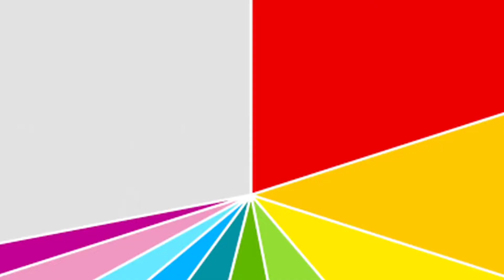Japan in Motion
空手道場の藤本先生が取ってくれたお仕事★🥋
初めての密着取材で、先生との初共演でもあり、おまけにさやちゃんにも出演してもらいました (笑)
3人の可愛いアイドルYuriko、アレちゃん、前田ゆうさんとの神楽坂歩きも楽しかった❗
何より、ブルガリア料理を気に入ってもらって嬉しかった👨‍🍳

An awesome shoot that Fujimoto sensei from the karate dojo found for me!
My first very own feature episode, as well as my first appearance together with sensei on TV, and to top it, Saya got to be in it too!
It was really fun walking around Kagurazaka with the 3 idols Yuriko, Ale-chan and Yuu Maeda.
Above all, I was happy they liked my Bulgarian dish :3